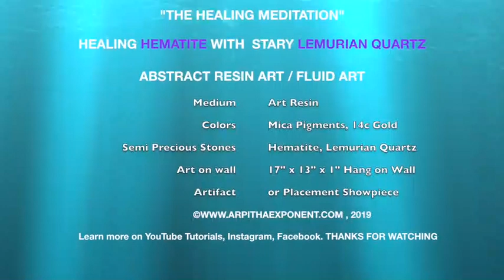✨ THE HEALING MEDITATION” ❇️ 💎 Hematite 💎 ❇️ Quartz AuraQuartz ✨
THIS IS A HANDMADE ARTWORK CALLED✨✨ THE HEALING MEDITATION” ❇️ 💎 Hematite, 💎 ❇️ Quartz Sharp AuraQuartz ✨✨

The video shows details and depth of abstract art in bright sunlight

Hang it on the wall or display as a decor or as a healing artifact
🎨 Pastel Shades Abstract Resin  Art🤩
✌🏼👁🌟👁 💪🏼 Mineral Inspired geode pastel shades of sparkles 😍 resin art lined up in progress
Don’t forget to stop in to check out new original pieces
🖼️ If you see 👀 it... & you love ❤️ it... actdontthink 🧐🤔 Have you been thinking 💭 of grabbing your very own piece of original unique Resin art 🖼️
🚨 Every individual piece is unique one-of-kind custom made with custom color palette with mica pigments and 18K gold❗️
☝🏼🎨 Note colorhealing glittering palettes of my fluid art are very luminous, luxurious, translucent and pious at the same time✨ 👀 for iridescent pallets used in every piece highlighted✨